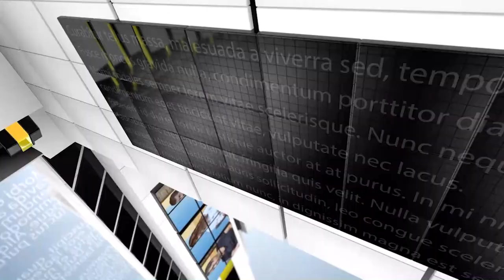𝐋𝐀 𝐄𝐍𝐓𝐑𝐄𝐕𝐈𝐒𝐓𝐀 | David Jiménez Alvarado - Doctor en Ciencias del Mar (IU EcoAqua)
La Entrevista dedica esta semana su espacio a un tema de actualidad que cada verano, especialmente, acapara toda atención de los medios de comunicación y sociedad en general, los tiburones. David Jiménez, doctor en Ciencias del Mar y miembro del Instituto Universitario ECOAQUA,  nos revelará la auténtica verdad tras las visitas de los escualos a las playas canarias, si debemos preocuparnos por especies peligrosas de tiburones que puedan acabar viviendo en nuestras aguas, cuáles son las que ya conviven con nosotros o qué hacer si encontramos algún ejemplar mientras nos bañamos en la playa. Averigua la verdad sobre los tiburones en Canarias en "La Entrevista" de Radio Televisión Mogán